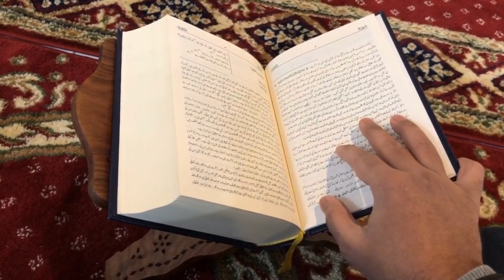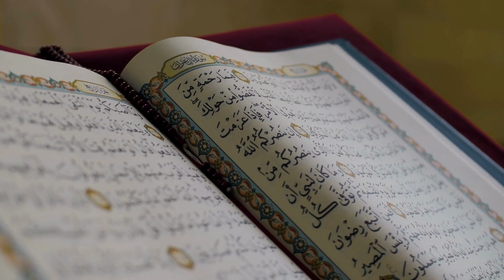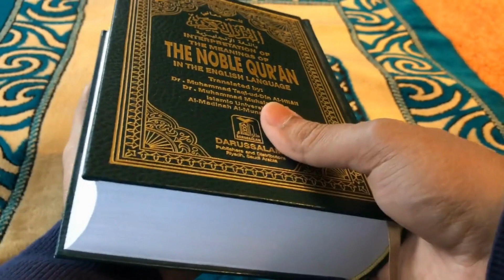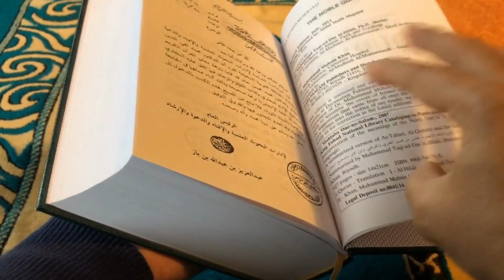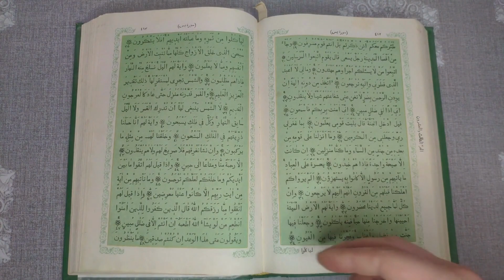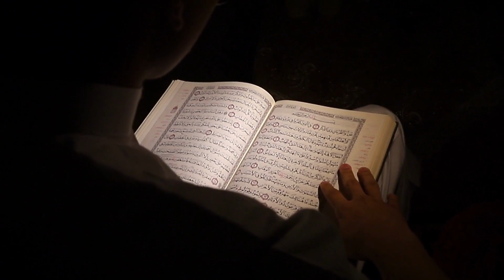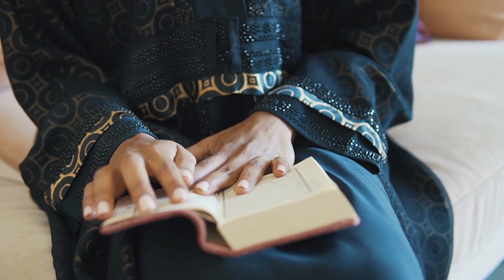Surah Kausar ki Fazilat | سوره کوثر کی فضیلت